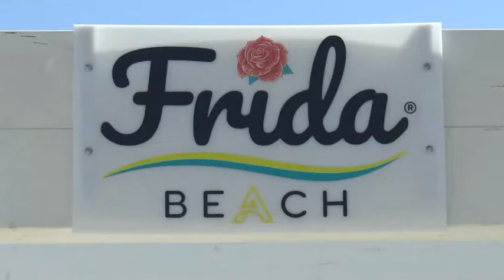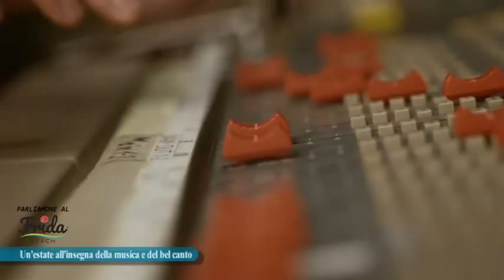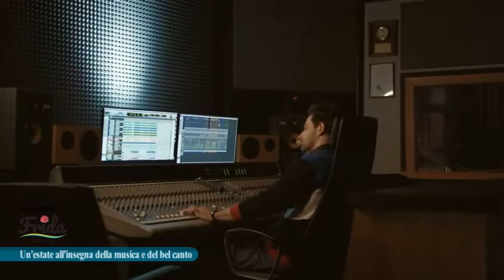"Parliamone al Frida": un'estate all'insegna della musica e del bel canto